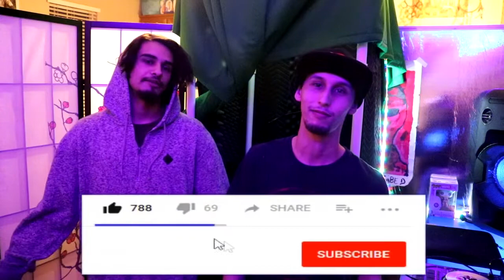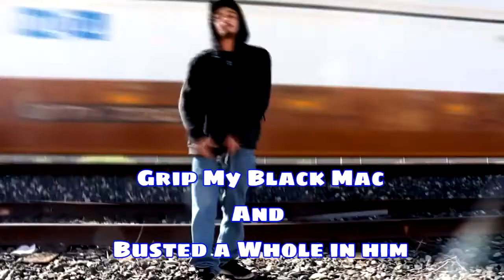Animal Talk - S2E02 (Tater Tot Fights & MCU Theories)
What's up Spirit Animals? For episode two, we go over our thoughts on Avengers Endgame, MCU Theories, Top 5 Fights On Video, and You Can Only Choose 3  (comedy show edition). Don't forget to check out the links below for the stuff we discussed or promo'ed.